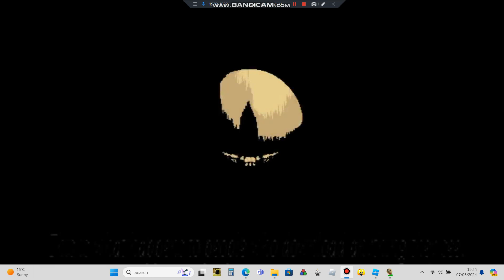Where does demon baldi spawn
a video about where he spawns and me surviving  in the screen glitch